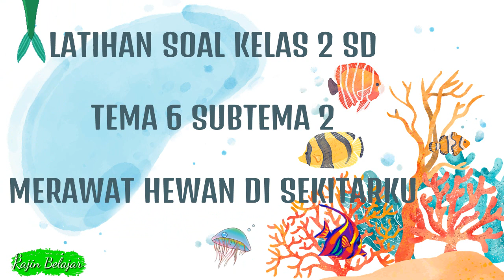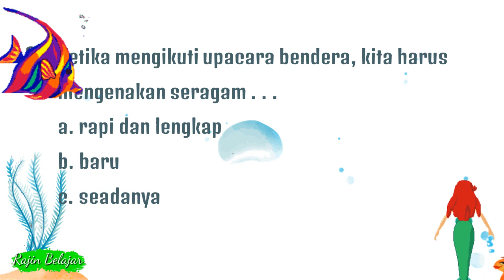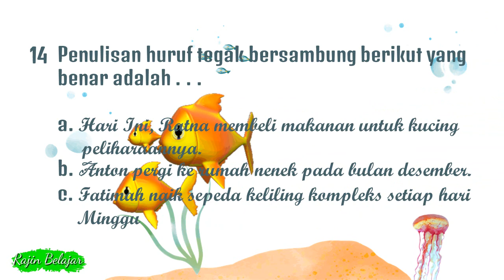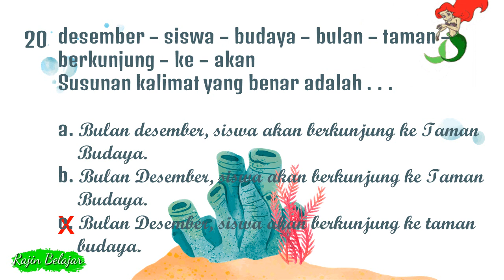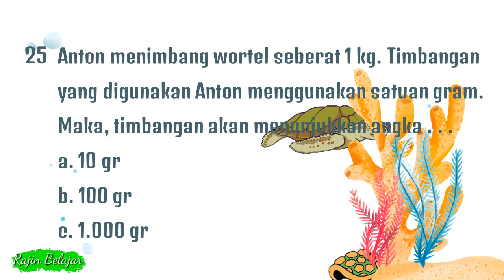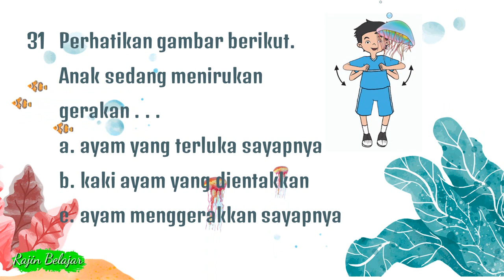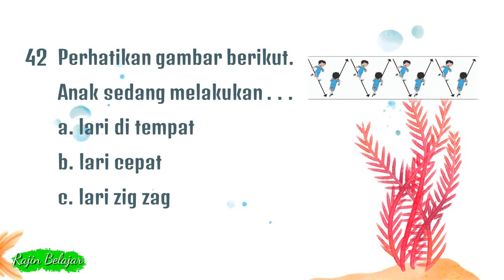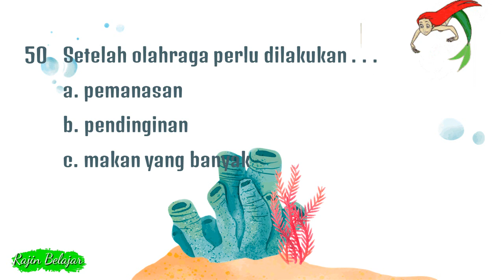Latihan Soal Kelas 2 Tema 6 Subtema 2 Merawat Hewan di Sekitarku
Video Pembahasan Latihan Soal untuk kelas 2 SD/MI
Tema 6 Merawat Hewan dan Tumbuhan
Subtema 2 Merawat Hewan di Sekitarku
Muatan Pelajaran : PPKn
Kompetensi Dasar (KD) : 3.2 Mengidentifikasi aturan dan tata tertib yang berlaku di sekolah

Kompetensi Dasar (KD) : 3.7 Mencermati tulisan tegak bersambung dalam cerita dengan memperhatikan penggunaan huruf kapital (awal kalimat, nama bulan dan hari, nama orang) serta mengenal tanda titik pada kalimat berita dan tanda tanya pada kalimat tanya.

Kompetensi Dasar (KD) : 3.6i Menjelaskan dan menentukan panjang (termasuk jarak), berat, dan waktu dalam satuan baku, yang berkaitan dengan kehidupan sehari-hari.

Muatan Pelajaran : SBdP
Kompetensi Dasar (KD) : 3.3 Mengenal gerak keseharian dan alam dalam tari

Muatan Pelajaran : PJIOK
Kompetensi Dasar (KD) : 3.6  Memahami penggunaan variasi gerak dasar lokomotor dan nonlokomotor sesuai dengan irama (ketukan) tanpa/dengan musik dalam aktivitas gerak berirama.

Sumber Soal :
-Modul Belajar Praktis Kurikulum 2013
-Buku Tematik Kurikulum 2013

Terima kasih.